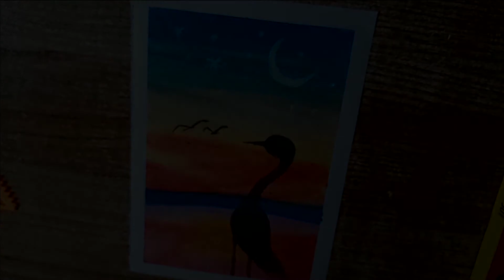Easy Oil Pastel Drawing | For Beginners | Step By Step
In this video, I will draw Easy Drawing for beginners, using oil pastels (step by step). I hope you enjoyed the video.

Things Used:
-Soft Sheet
-Masking Tape
-Oil Pastels
-Tissue Paper
-9B Graphite Pencil